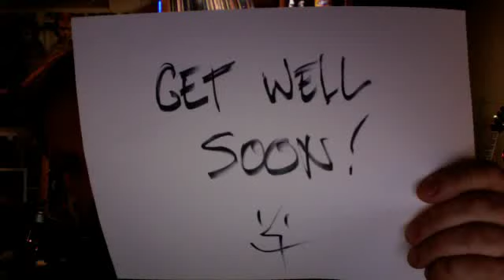Get Well Soon, Steve -:^)-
mlechman's webcam video January 17, 2011, 09:09 PM